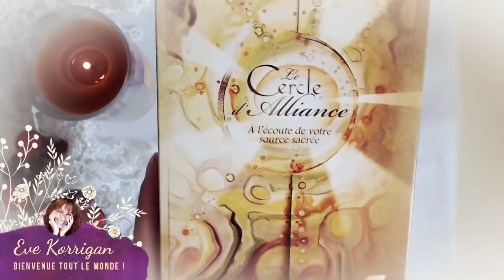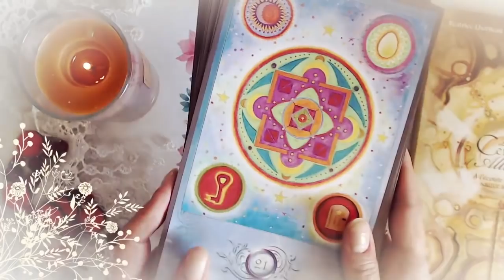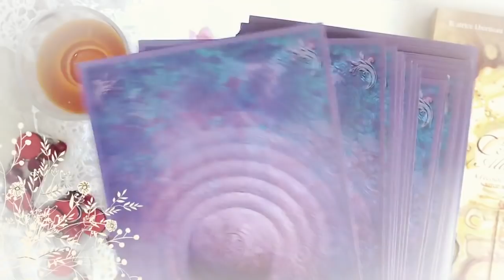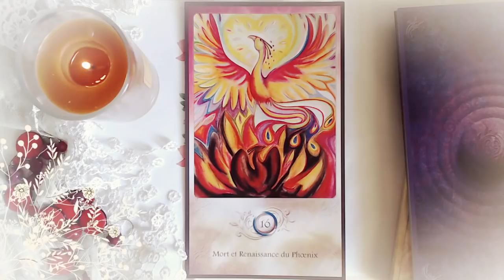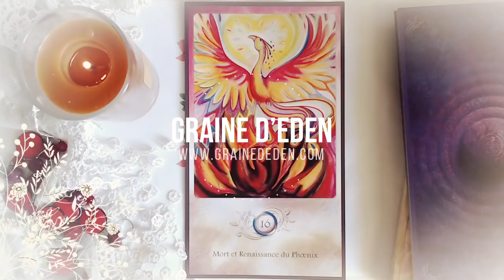Guidance du Mardi 17 juillet 2018 [ Energie du jour ]